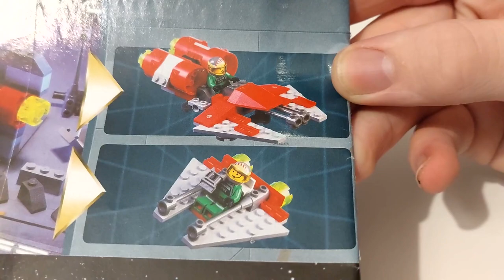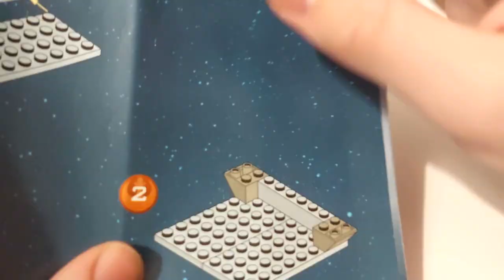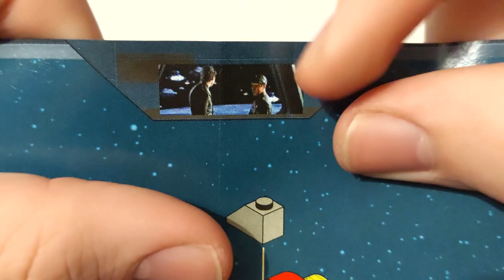😀Der ERSTE A-Wing / LEGO® STAR WARS Review / 7134 A-Wing Starfighter.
Hi, in diesem Video beleuchten wir das LEGO® STAR WARS Set 7134 (A-Wing Starfighter 2000) einmal genauer. Wenn ihr euch überlegt dieses Set zu kaufen, schaut euch am besten dieses Review zum Set an und entscheidet dann. 👌

Gibt es dort aber kauft es lieber auf Bricklink...